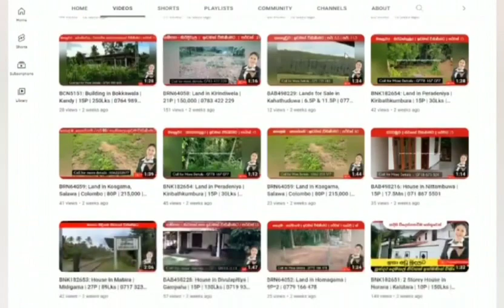BTM67692: Land in Kurunegala / කුරුණෑගල අගනා බිම් කොටසක් ඉතා ඉක්මනින් විකිණීමට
කුරුණෑගල දිස්ත්‍රික්කය

පිදුරුවැල්ල

කුරුණෑගල දිස්ත්‍රික්කයේ පිදුරුවැල්ල ප්‍රදේශයේ අගනා බිම් කොටසක් ඉතා ඉක්මනින් විකිණීමට ඇත.

✅ කුරුණෑගල- මීගමුව පාරට 3 km

✅ සඳගල පාරේ වෙහෙර බැන්ද  මැණික් තැන්න.

✅ කුරුණෑගල නගරයට විනාඩි 15 යි.

✅ ජලය , විදුලිය සියලුම පහසුකම් සහිතව.

✅ නිරවුල් ඔප්පු සහ ප්‍රාදේශීය  සභාවෙන් අනුමතයි.

🔻ඉඩමේ විශාලත්වය - 15.8 පර්චස්.

🔻ඉඩමේ මිල - රුපියල් ලක්ශ 12.